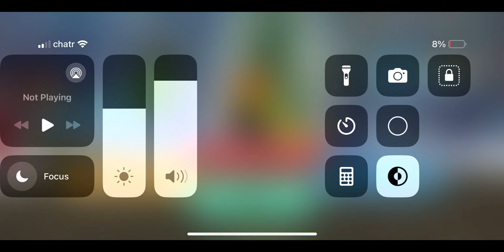Loomian Legacy - Jolly Festival Rare Finds Compilation